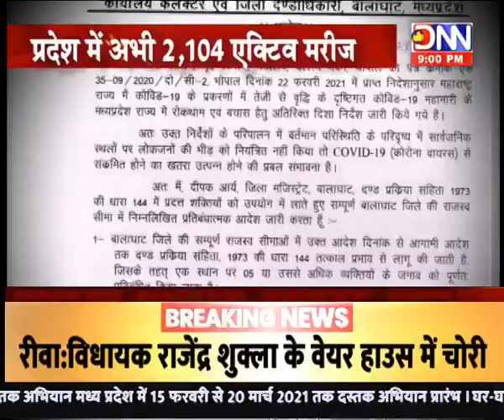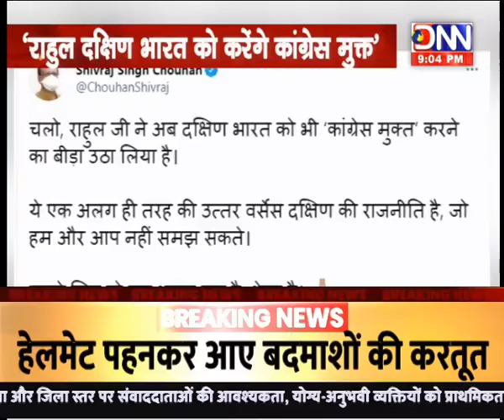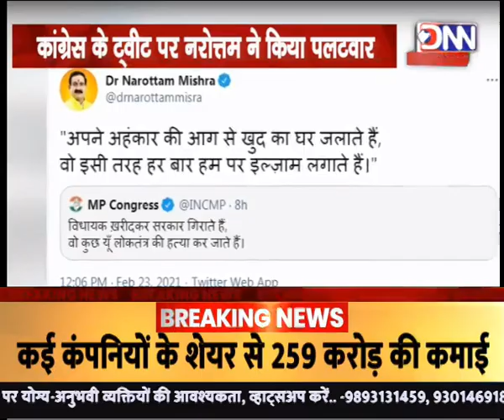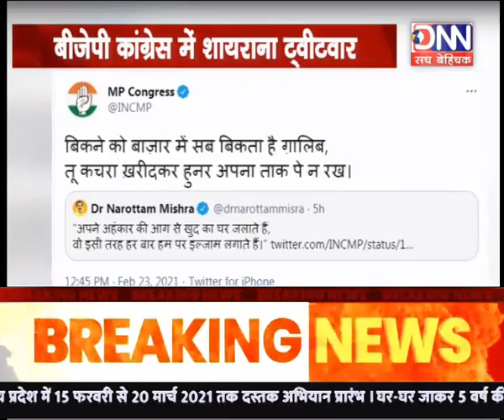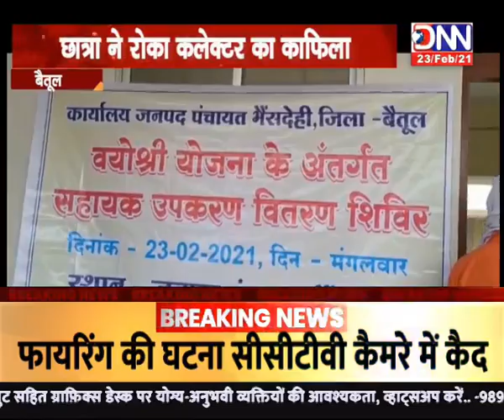DNN NEWS MPCG:-PRIME 9...WITH MAHENDRA VISHWAKARMA....